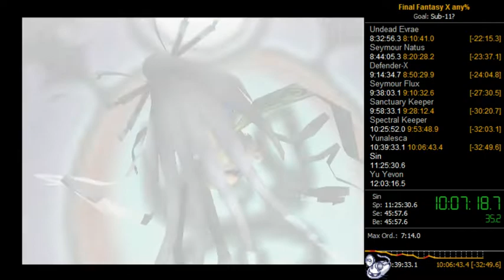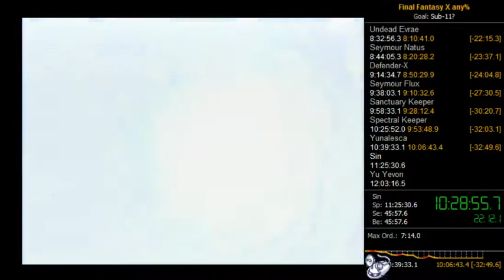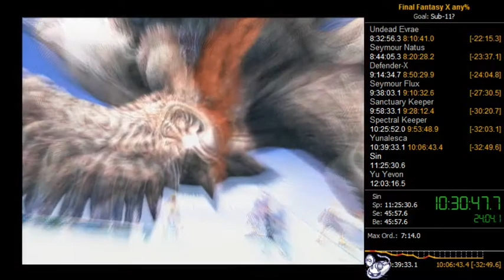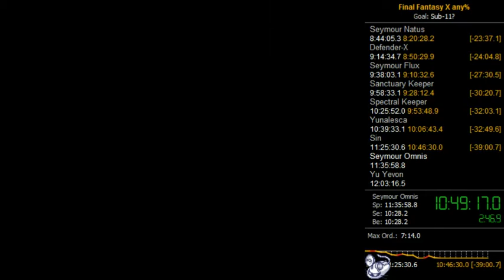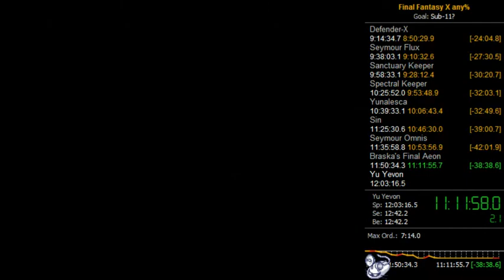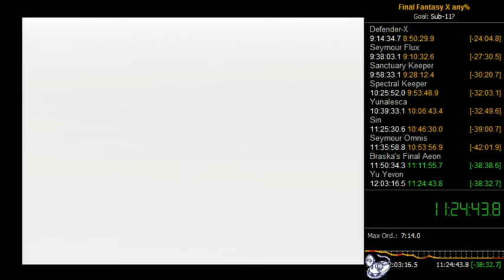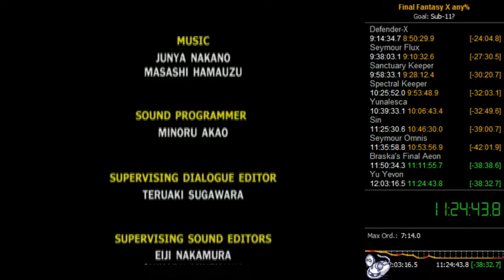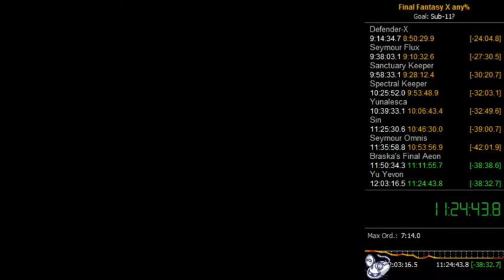Final Fantasy X - 11:24:43! - 6 / 6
Second run finished for my 1000 follower special! - Completed October 26, 2013